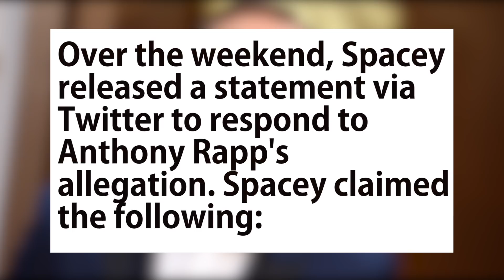Kevin Spacey, Allegedly, Sexually Assaulted Anthony Rapp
Award-winning actor Kevin Spacey is the latest star to fall from grace following allegations of past sexual assaults. He was accused by actor Anthony Rapp in an article published on Buzzfeed News. Head to dailycaller.com for more.